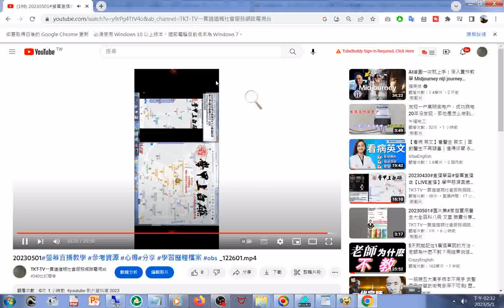20230501#IKT-TV#歡迎訂閱與再分享，功德同享#youtube#share#freevideos